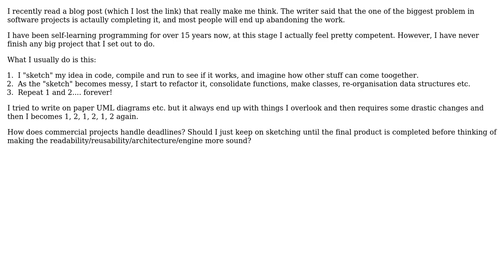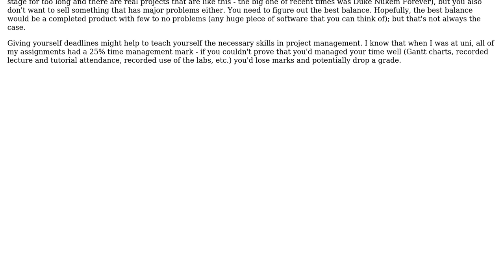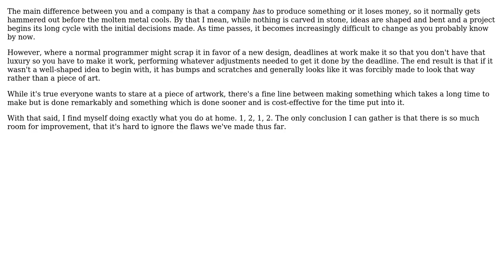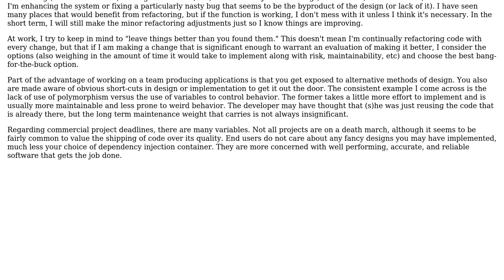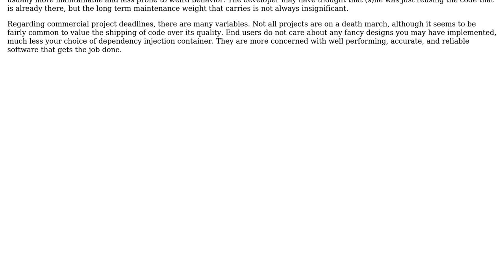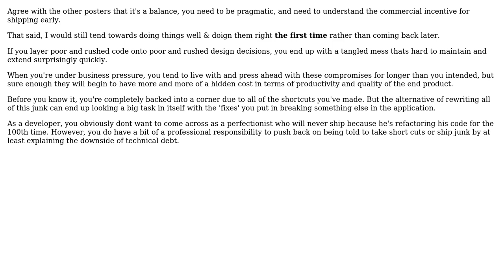Do you perfect your code as you go or FINISH the product first, improve structure later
Software Engineering: Do you perfect your code as you go or FINISH the product first, improve structure later

With thanks & praise to God, and with thanks to the many people who have made this project possible! | Content (except music & images) licensed under CC BY-SA | Music | Images & others | With thanks to user Simon Bergot user Neil user Michael Dean user Jamie Taylor user Jake user CodexArcanum user Benjamin Wootton and the Stack Exchange Network Trademarks are property of their respective owners. You are responsible for your own actions.